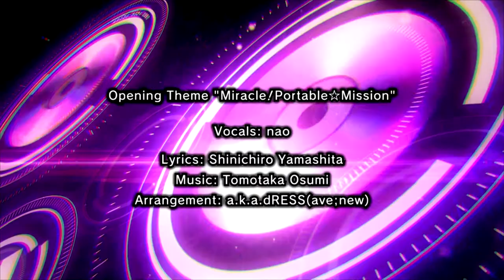[1] Battling CPU Waifus ( Let's Play Hyper Dimension Neptunia Re;Birth1 Part 1)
"Packed with fast-paced, turn-based RPG action, fourth-wall-breaking, trope-demolishing dialogue, and more item, weapon, and costume customization than you can shake a Lvl. 1 Stick at, Gamindustri is a world set on turning the concept of the JRPG on its head!"